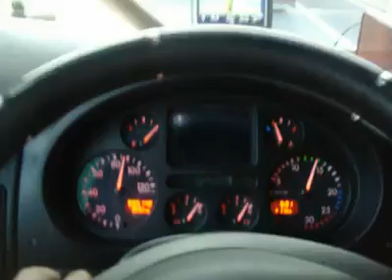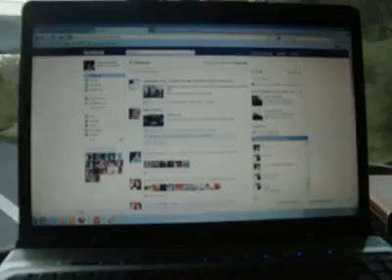Soferska je tuga pregolema..Daf XF.